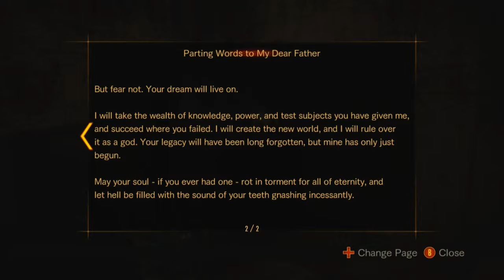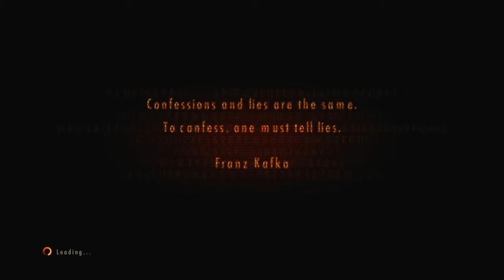Resident Evil: Revelations 2 Playthrough | Part 8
What is Resident Evil: Revelations 2?

Resident Evil: Revelations 2 is an episodic survival horror video game developed and published by Capcom. It is the tenth major installment in the Resident Evil franchise (22nd overall). The game is a follow up to Resident Evil: Revelations and Resident Evil 5.

The game marks the return of Claire Redfield as the main protagonist, and the first time Barry Burton is a playable story character in the main series. The first installment was released in February 2015.

Resident Evil: Revelations 2 is set between the events of Resident Evil 5 and Resident Evil 6. Claire Redfield is the main protagonist and Barry Burton's daughter, Moira, plays a supporting role.

In December 2014, a new trailer revealed Barry as another playable protagonist and he is joined by Natalia Korda, a little girl with supernatural abilities. The official cinematic trailer was released in December 2014.

Resident Evil: Revelations 2 is a survival horror game which supports cooperative gameplay on console platforms. The game has stealth elements as only one of the players uses guns. The other is more vulnerable, preferring to use weapons such as crowbars and bricks, or be used to find hidden items with a flashlight or special senses.